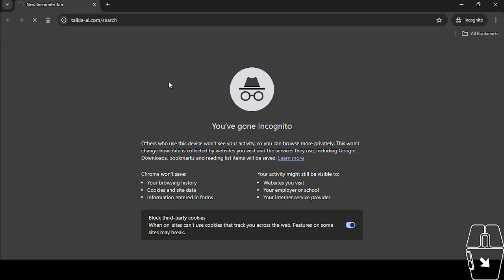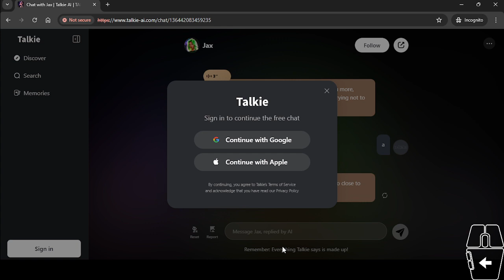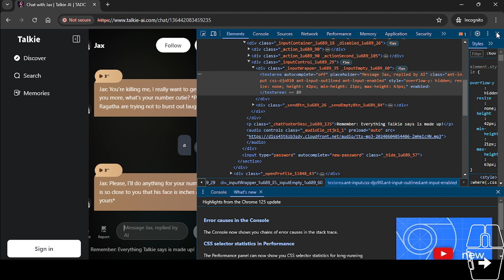how to use Talkie Ai without an account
lmfao, dont read whatever the hell the bot is saying